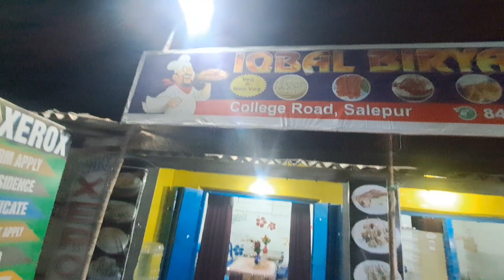Cuttack Salipur Best budget chicken biriyani @100/-.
salepur chicken biriyani @100/-.
Iqbal biriyani house. College road salipur @hungryarun